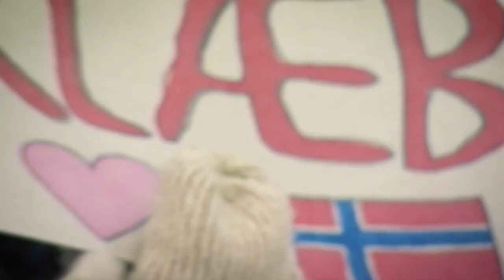Johannes Hoesflot KLAEBO 🇳🇴 completed a season for the ages | FIS Cross Country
The Cross-Country skiing world has run out of superlatives for Johannes Hoesflot Klaebo, so his achievements this season are best summed up in stats: a record-equalling 2️0️ World Cup wins – 1️0️ sprints, 1️0️ distance.

Klaebo, 26, took home both Overall and Sprint Crystal globes showing a level of dominance across multiple disciplines rarely seen in any sport.